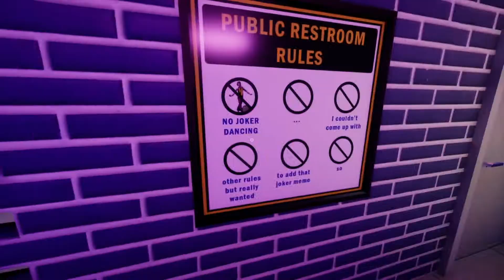Toilet Chronicles Is NOT What You'd Expect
✌️ More Content

Game: Toilet Chronicles